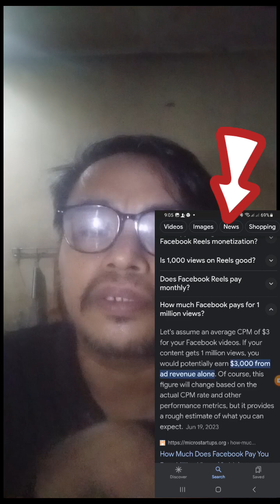how to unlock 60k minutes fb meta required for stream ads